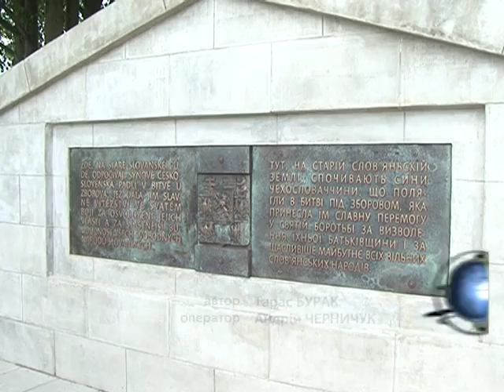Делегація з Чехії приїхала на Тернопільщину